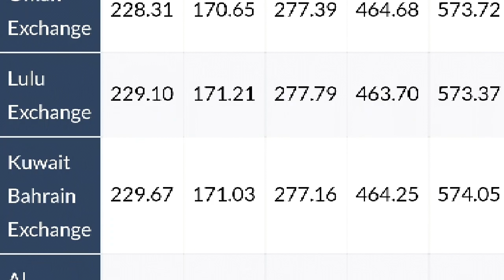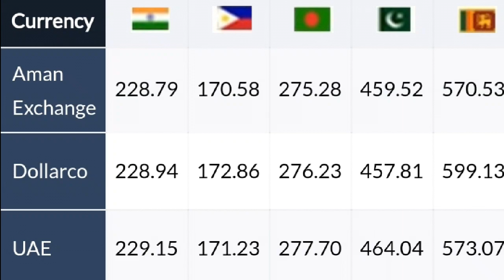Kuwait dinar rate today 27.04.2019***